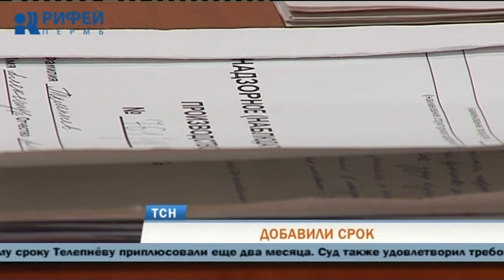Телевизионная служба новостей (23 октября)